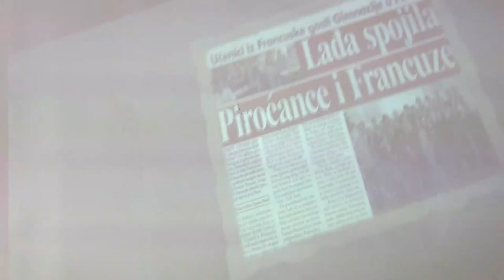DECENIJA BILINGVALNE NASTAVE